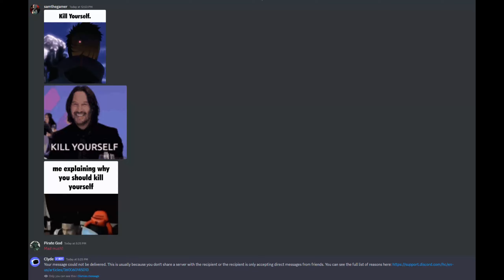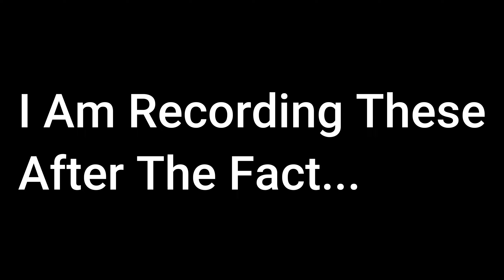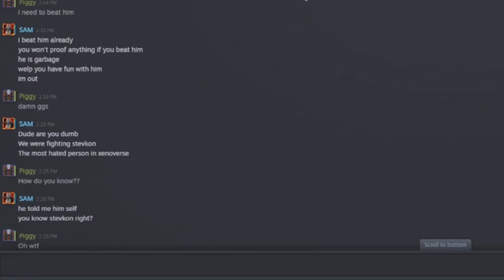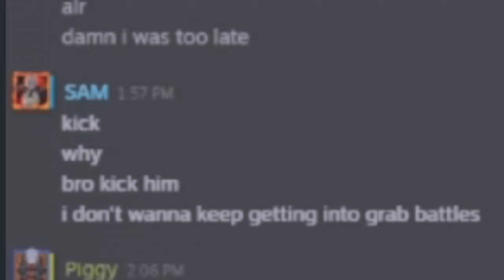SamTheGamer: Gun1t Goon | Angry Grab Spammer Obliterated